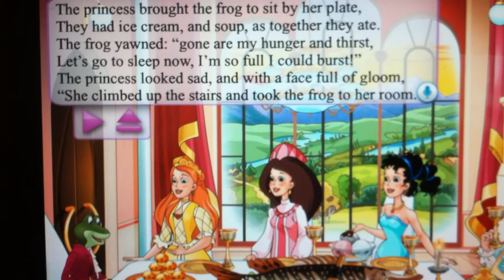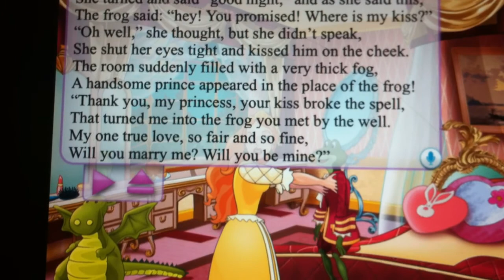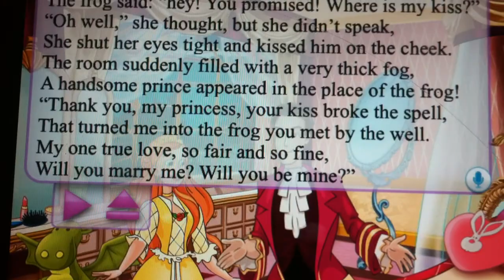Bedtime story for children "The Princess and Frog" by Indy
The purpose of this reading is to encourage children to read stories
and to listen online. Please send your comment on this video